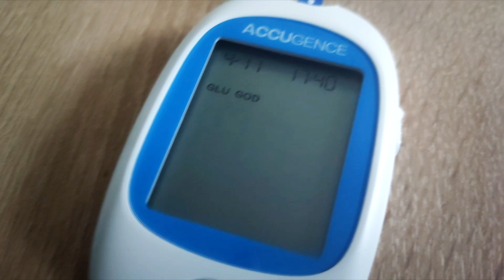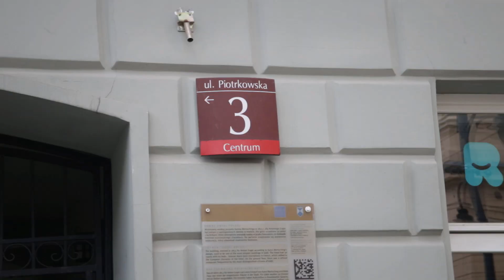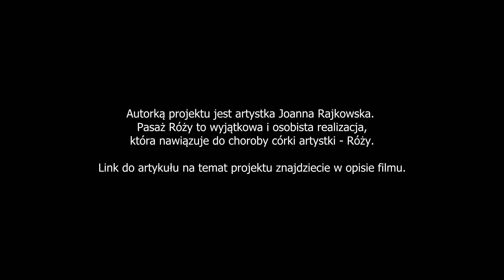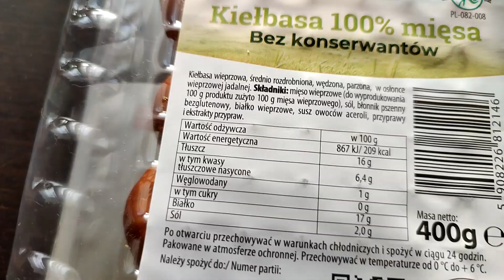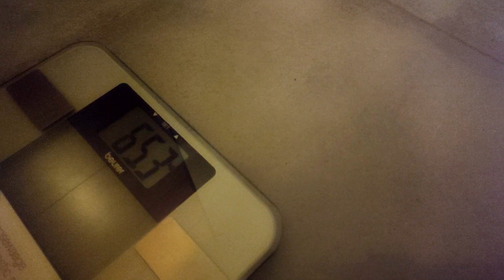Co jem podczas redukcji na diecie? Ile schudłam na keto? Odchudzanie na diecie keto - część II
To drugi film z serii "Keto Polka na redukcji", w którym pokazuję jak w praktyce wygląda moje odchudzanie na diecie ketogenicznej. W filmie zobaczycie co jem podczas redukcji na diecie i ile schudłam na diecie keto. Zapraszam do oglądania i komentowania!
Salon fryzjerski: Stawski Hair and Art:
Informacje o projekcie Pasaż Róży